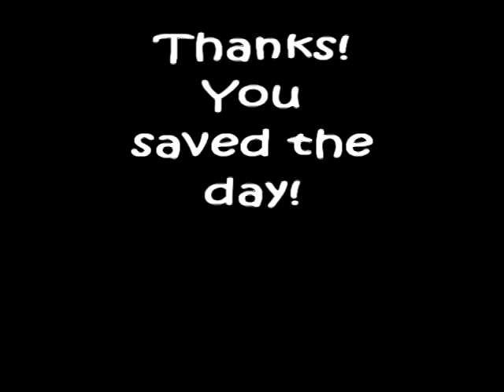Super Schnauzers to the Rescue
Squirrel is in trouble...can't stop twirling and calls out for help.